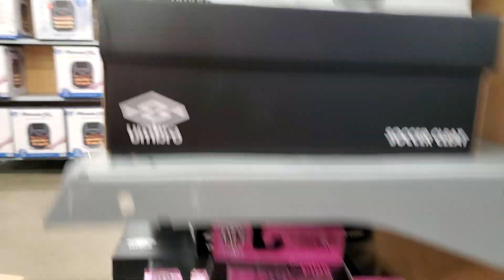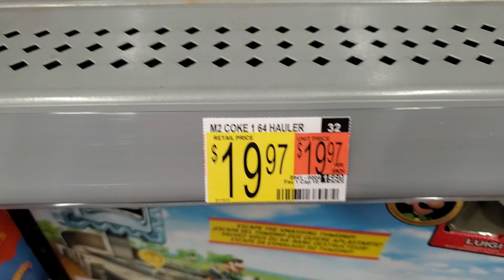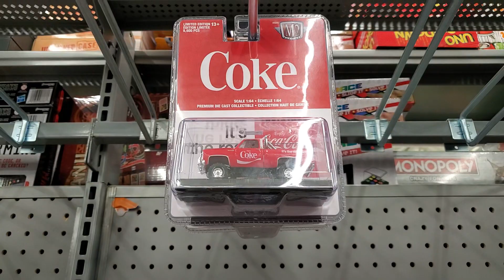I had a chance to open -SEVEN- (7) M2 Machines Boxes and NOT a single chase. Zero, Zip, Zilch...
Hunting Diecast in New England